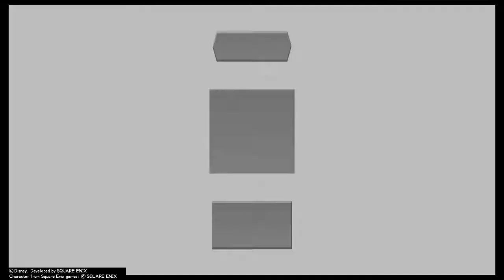Kingdom Hearts Dream Drop Distance Episode 4 (Sora)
Tell Me rights Now Boss battle Kinda Easy and Yes  NEW Keyblade i never be on Kingdom Hearts Dream Drop distance Little While (leave comments Drop Like) Stay tuned next video